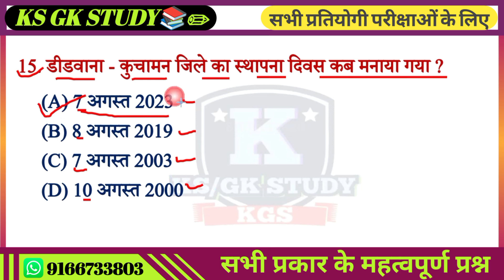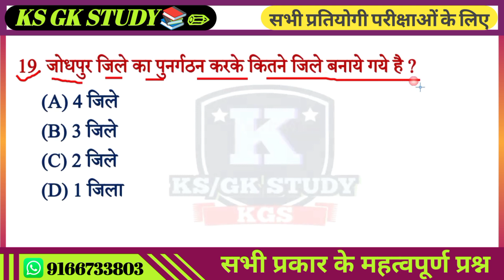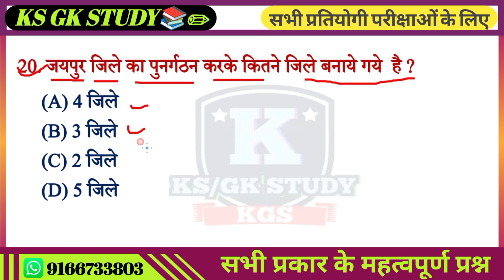Rajasthan New District | Rajasthan New Gk 2023 | आगामी परीक्षाओ के लिए नए सवाल | Ks Gk Study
अब राजस्थान में एक साथ 19 नए जिलों का गठन किया गया है। प्रदेश में जिलों की संख्या अब 33 से बढकर 50 हो गई है। 7 अगस्त 2023 को नए जिलों की विधिवत्त स्थापना की गई। इस एतिहासिक फैसले के लिए मुख्यमंत्री अशोक गहलोत का नाम भी इतिहास में दर्ज हो गया है।

Keep Supporting thank 🙏
For daily Gk updates